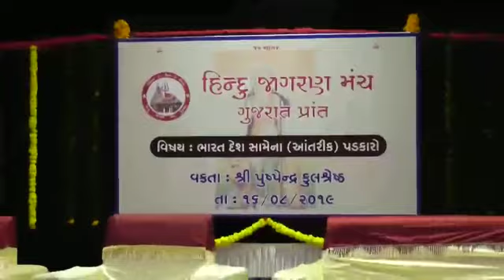ऐसे करती है जनता पुष्पेंद्र कुलश्रेष्ठ का स्वागत